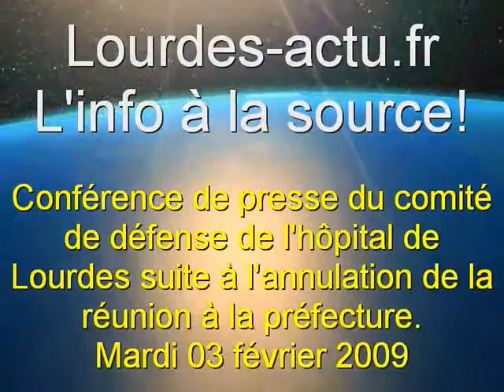Conférence de presse pour l'annulation de la réunion en préfecture